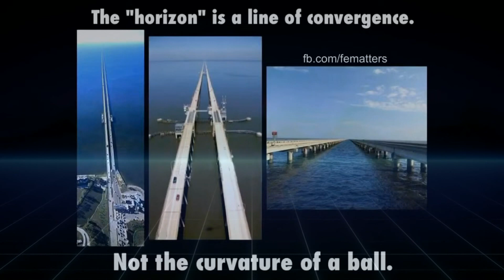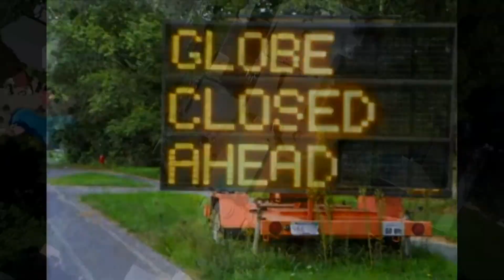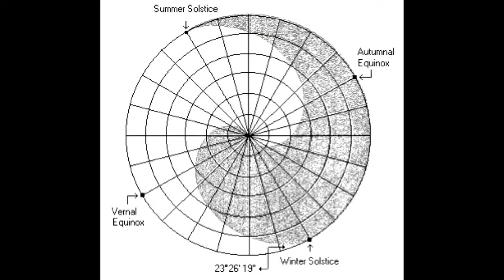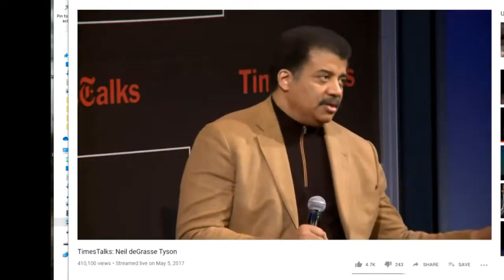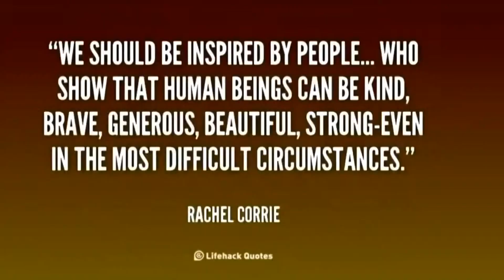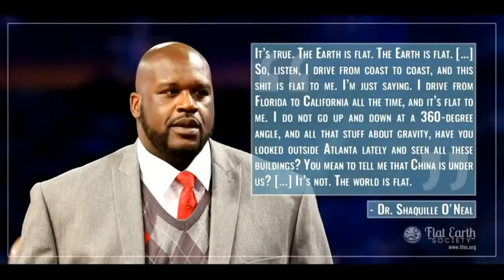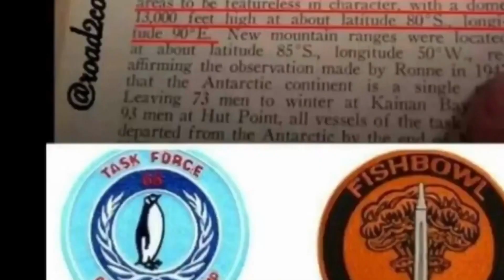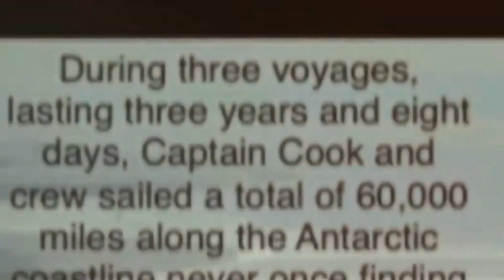T F 4